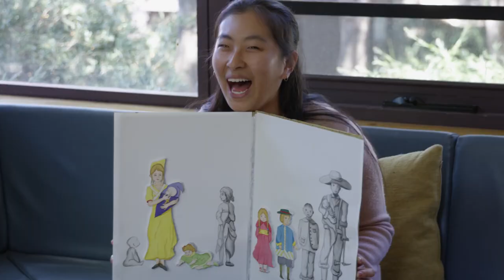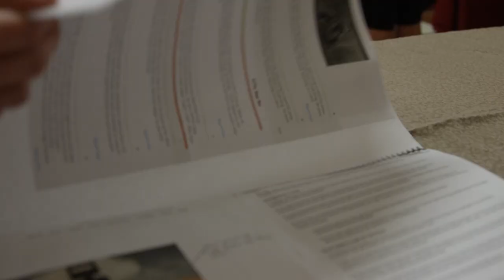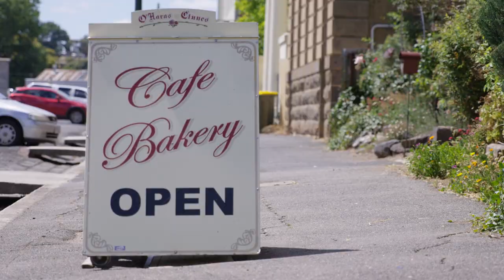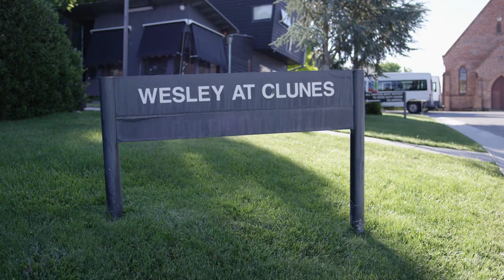Wesley at Clunes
Year 9 students at Wesley College participate in an eight-week residential learning program in the Victorian goldfield’s town of Clunes. Each term, approximately 90 students from all three campuses are immersed in this unique experience that fosters self-confidence, independence and a sense of community.

The Clunes program is transformative, and many graduates cite their Clunes experience as a highlight of their time at Wesley. The program focuses on personal development through a blend of experiential learning, shared living, community engagement and social and emotional learning opportunities.

A team of 40 experienced staff, including teachers, program assistants, a dedicated student welfare team, counsellor and registered nurses, support students as they navigate every aspect of the Clunes experience.